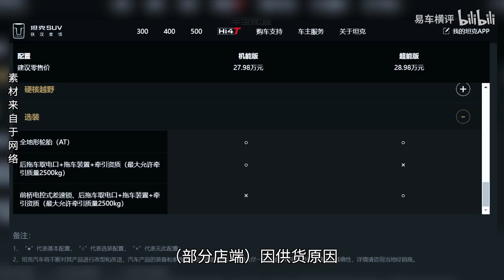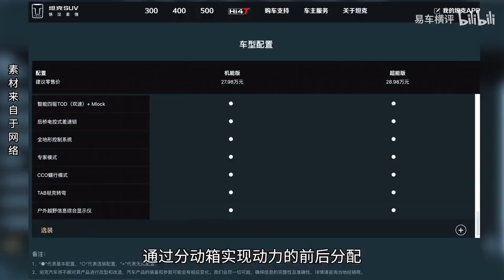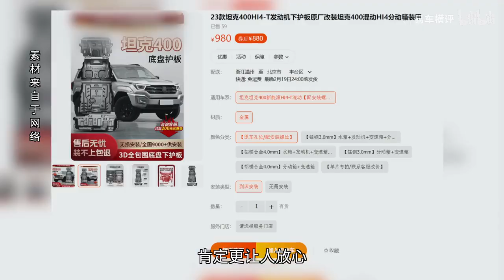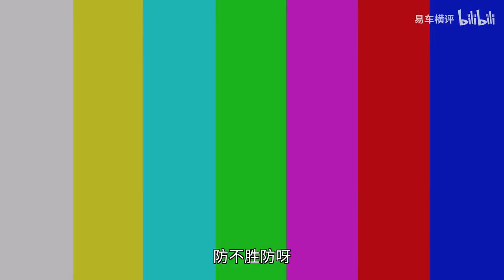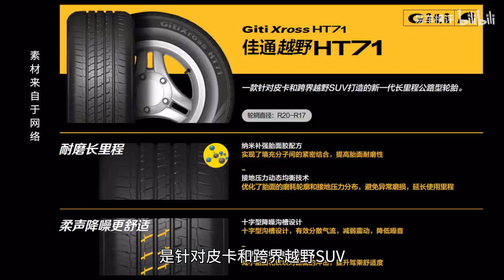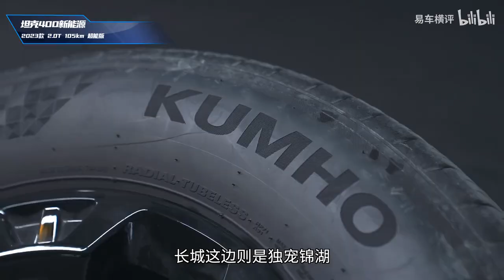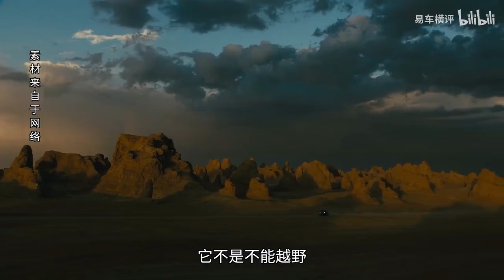Обзор Разборки и сравнение Танк400 и Леопард5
本期《易车横评——抄你老底》将对方程豹豹5和坦克400 Hi4-T两款硬派越野的新宠儿进行拆解对比，把它俩车身、底盘、悬架等相关的结构老底都给抄个遍。看看坦克400 Hi4-T和方程豹豹5是不是舍本下料的诚意之作！

@bilibili 易车横评